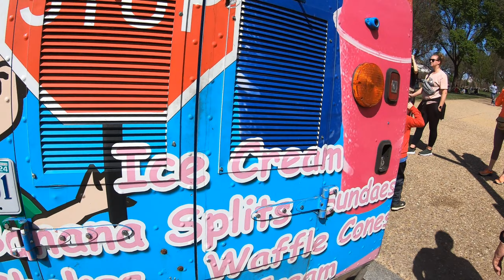Wir besuchen Washington D.C. | Foodtrucks, Monument and more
Teil 2 unserer Tour.
Heute besuchten wir mal Washington. Neben dem Lincoln Memorial, dem
Washington Monument und den vielen Foodtrucks, gabs auch einiges mehr zu sehen.
Leider war unsere Zeit hier begrenzt, weshalb wir uns nicht noch weiter
umsehen konnten.

Dennoch...eine wahnsinns Stadt.

𝑾𝒆𝒏𝒏𝒔 𝒈𝒆𝒇ä𝒍𝒍𝒕. 𝑨𝒃𝒐 𝒖. 𝒍𝒊𝒌𝒆𝒏 𝒏𝒊𝒄𝒉𝒕 𝒗𝒆𝒈𝒆𝒔𝒔𝒆𝒏 😉👍🏻